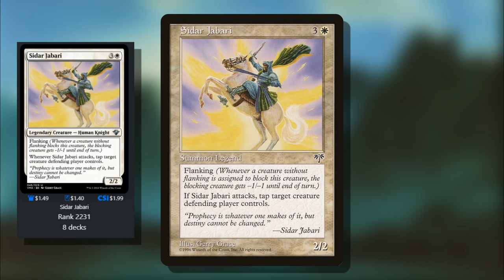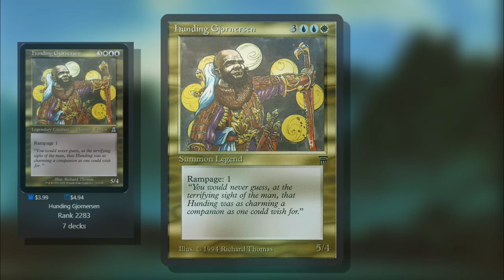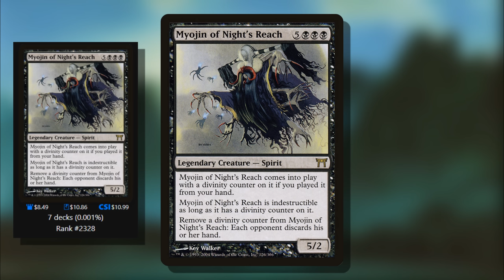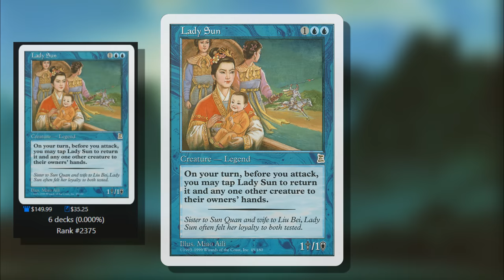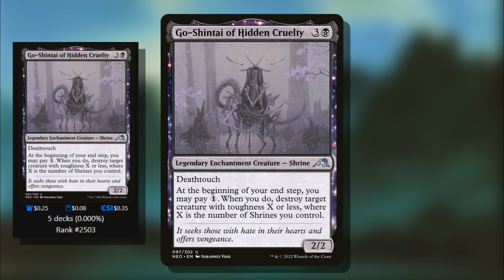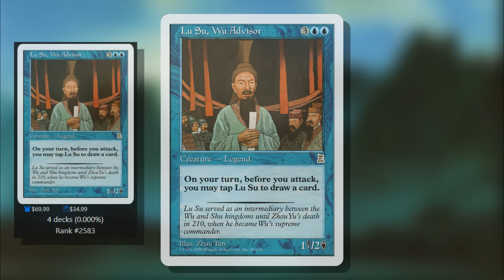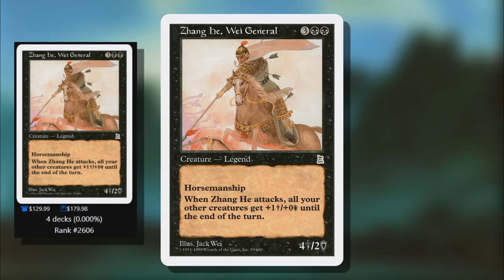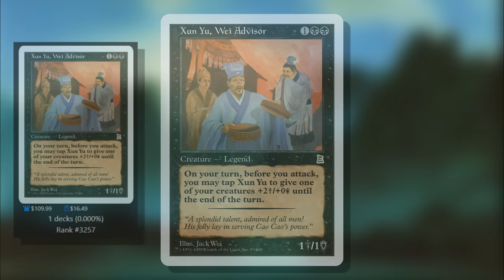The 30 Least-Played Commanders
Here we have, according to EDHREC data, the 30 least-played commander options in the entire game. Let's see if we can find any underrated gems or even just cards worth throwing into other decks as one of the 99.